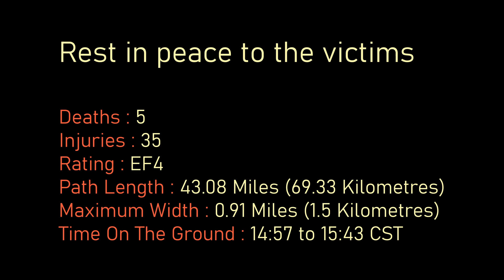GREENFIELD Tornado Path - EF4 - 21st May 2024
The Greenfield tornado was a major event from 2024's peak tornado season. NWS damage surveyors found evidence to suggest that the peak tornadic winds at ground level were at least 185 mph. Mobile Doppler radar measured winds ranging between 308 to 319 mph (496 to 513 km/h) at 38 yards (35 metres) above the surface.